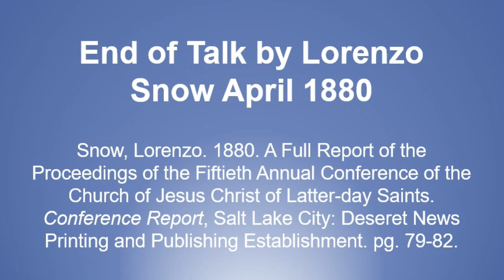Talk by Lorenzo Snow April 1880 - Governed by God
Text source: Snow, Lorenzo. 1880. A Full Report of the Proceedings of the Fiftieth Annual Conference of the Church of Jesus Christ of Latter-day Saints. Conference Report, Salt Lake City: Deseret News Printing and Publishing Establishment. pg. 79-82.

Image source: Improvement Era, June 1899.